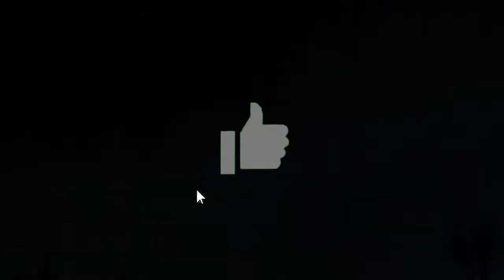TEORIA: KANG TRARÁ O LOKI DE VOLTA E PODE INTRODUZIR O QUARTETO NO MCU!!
Essa semana saiu uma notícia do deadline, que o ator Jonathan Majors (de Lovecraft Country) pode aparcer em homem formiga 3 como Kang, O Conquistador. Entenda no vídeo como a introdução dele no mcu pode indicar a volta do Loki, Quarteto Fanático, ó próximo grande vilão da marvel e até mesmo Os Jovens Vingadores!

SE LEU ISSO AQUI, COMENTE CHOCOLATE.